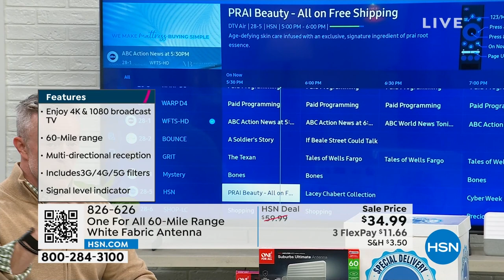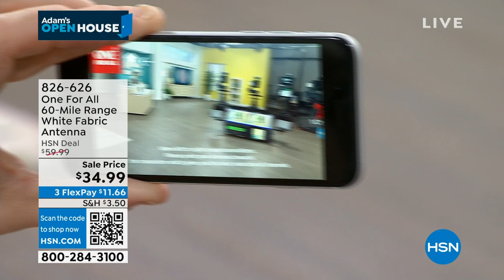One For All 60Mile Range White Fabric Antenna Bundle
Get amazing reception of free digital overtheair TV. The One For All White Fabric Antenna brings you a wide variety of free channels, such as news, sports, comedy, family programs, and much more. Flat, standing, or wallmounted, this antenna features a stylish design, blending with virtually any interior. Plus, with a range of 60 miles, you'll get reception almost anywhere.

    White fabric antenna
    Coaxial cable (attached)
    DC power adapter
    Stand leg attachments with mounting screws
    Quick installation and user guide

Bundled Goodies

    Get the most out of your TV with the TV Lifestyle Collection Voucher, offering free access to TV24 Premium  1year service, Pandora Premium  3month pass, Lifetime Movie Club  3month service, and A E Crime Central  3month subscription. Watch your favorite movies and shows, listen to music, and get fast and accurate access to TV listings for all major channels, networks, and providers.
    Pandora Premium  Important Note Offer only valid for nonsubscribers of Pandora Services who have not previously redeemed a trial pass. After your 3month trial, you will be enrolled in a membership for $9.99 per month. Please note that your credit card will be automatically billed if you do not cancel your trial or subscription before the trial period has expired. To cancel, visit Pandora.com, signin and view Subscriptions, and click on Switch Plans and then Cancel Subscription to confirm your cancellation.
    Lifetime Movie Club  Important Note If you sign up, after your 3month trial, you will be enrolled in a membership for $3.99 per month. Please note that your credit card will be automatically billed if you do not cancel your trial or subscription before the trial period has expired. To cancel, visit MyLifetime.zendesk.com/hc/enus/sections/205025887Cancelling.